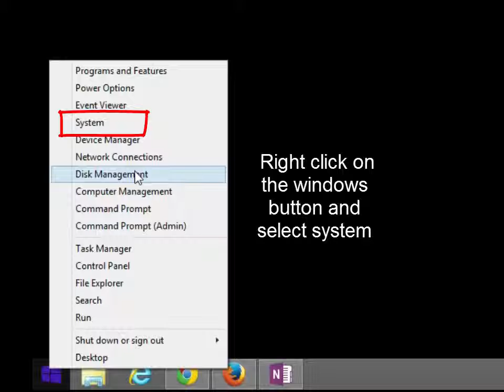How to check windows 32bit or 64bit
This video explains you how to find is your OS is 32bit of 64bit in windows 8.1